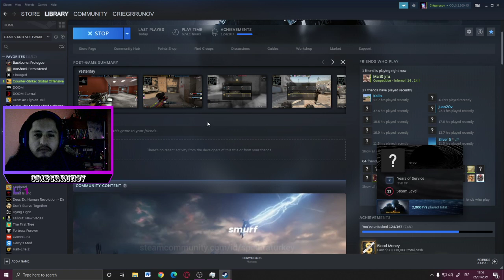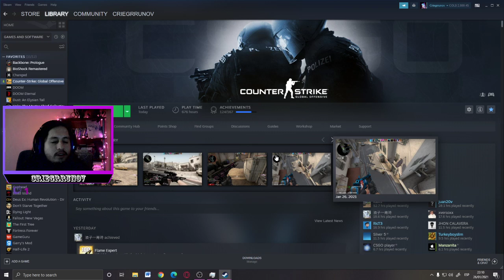CS:GO Competitive: I still don't understand how ranking up works.